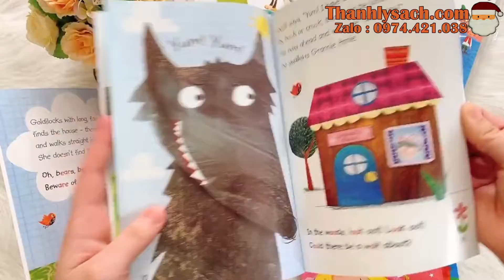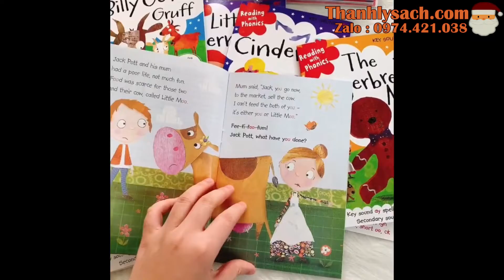Review - Bộ sách Reading with phonics 10 cuốn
Bộ sách là 10 câu chuyện cổ kinh điển rất quen thuộc, nhưng lại được biên soạn đặc biệt để giúp các bé học Phonics dễ dàng và hiệu quả hơn:
* The Gingerbread Man ( key sound: ay)
* Three Little Pigs (key sound: igh)
* Snow white ( key sound: aw)
* Jack and the Beanstalk( key sound: long oo)
* Little Red Riding Hood( key sound: oo)
* Sleeping Beauty( key sound: ee)
* Little Mermaid( key sound: er)
* Cinderella ( key sound: ow)
* Three Billy Goats Gruff( key sound: oa)
* Goldilocks and the Three Bears ( key sound: air)

Mỗi cuốn gồm 3 phần:
Phần hướng dẫn rất chi tiết cụ thể: giúp bố mẹ hỗ trợ các con hiểu được nội dung cũng như yêu cầu, mục đích của từng phần trong sách từ đó có thể dễ dàng khai thác triệt để, tối đa công dụng của bộ sách.

Phần nội dung truyện: Hình ảnh sống động cùng lối hành văn dễ thương dễ dàng thu hút và làm tăng hứng thú cho các con

Phần bài tập giúp các bé ôn luyện lại kiến thức các âm đã học trước đó, từ đó các con sẽ dễ dàng nắm vững và ghi nhớ lâu hơn.